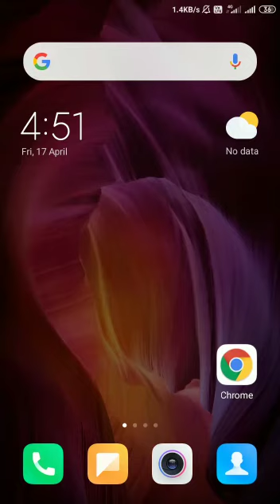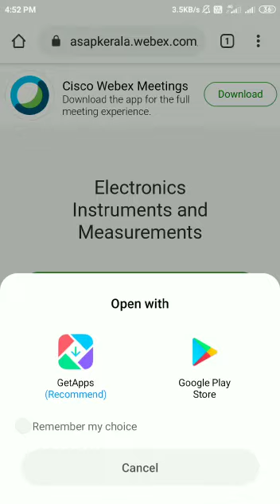ASAP Kerala- Online Classes Tutorial on Webex Platform- Set Up by Team- ASAP Trivandrum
Concept & creation by SDE- Nishanth